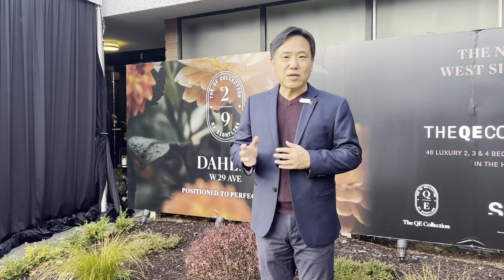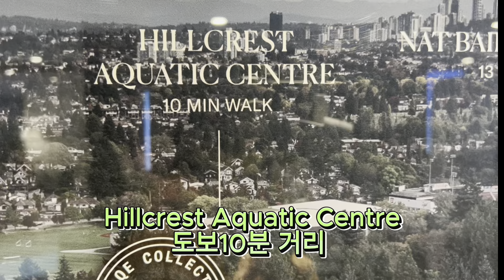밴쿠버 웨스트 고급 타운홈 DAHLIA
밴쿠버웨스트 퀸 엘리자베스공원 인근 고급 타움홈
주차장에서 내 유닛으로 바로 계단으로 올라오는 편리한 구조
10% 디파짓, 첫 5명의 구매자는 GST 포함

밴쿠버 오영한 부동산